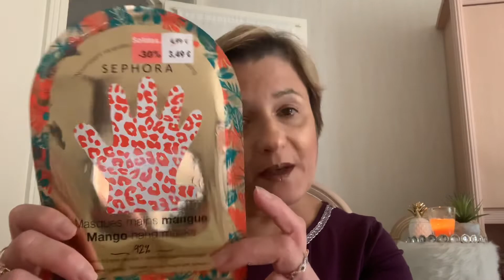Les meilleurs soins crèmes pour les mains 🤲🧴🥰😍👍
Mon adresse mail ✳️ ✳️ mon Instagram beauté 💄mariejustine12 ✳️ mon Instagram Cuisine 🍽 mariecuisine2020✳️ mon Fb pro 📞Cuisine Mode&beauté Avec Mariejustine ✳️ mon tictock ✳️ @rosemakeup05.contact pro uniquement merci.j accepte les partenariats&les collaborations.je ne répond pas aux mails privés.